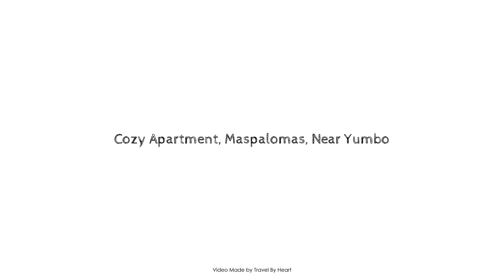Cozy Apartment, Maspalomas, Near Yumbo, Gran Canaria, Spain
Searching For
1. Cozy Apartment - Maspalomas - Near Yumbo - Gran Canaria
2. Cozy Apartment - Maspalomas - Near Yumbo - Gran Canaria Virtual Tour
3. Cozy Apartment - Maspalomas - Near Yumbo - Gran Canaria Rooms
4. Cozy Apartment - Maspalomas - Near Yumbo - Gran Canaria Amenities
5. Cozy Apartment - Maspalomas - Near Yumbo - Gran Canaria Videos
6. Cozy Apartment - Maspalomas - Near Yumbo - Gran Canaria Offers
7. Cozy Apartment - Maspalomas - Near Yumbo - Gran Canaria Deals
Audio Credit:
Track Title: Reasons To Hope
Artist: Reed Mathis